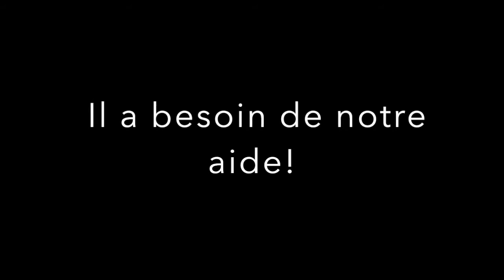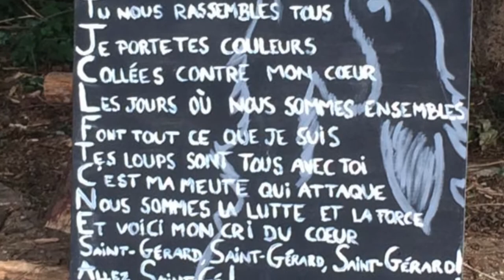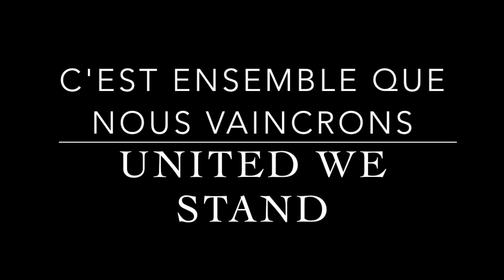Convoc WE 14-15 Octobre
Production: Raksha Movies
Réalisation: Raksha
Direction: Raksha
Scénario: Raksha
Montage : Raksha
Direction Artistique : Raksha
Directeur Photo: Raksha
Costumes: Raksha
Casting: SG

Avec la participation aimable  de Phao, Rama, Baloo, Bagheera et Akéla